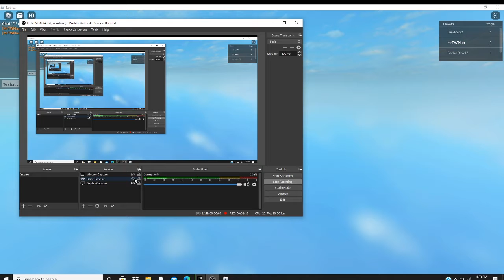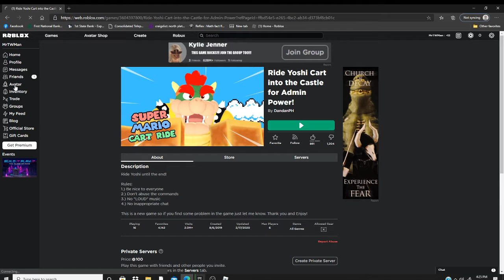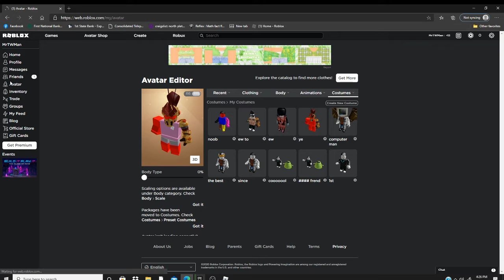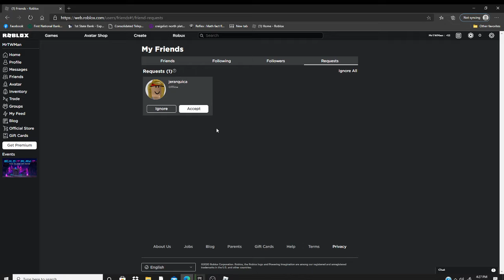Yoshi cart ride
We play Ride Yoshi Cart into the Castle for Admin Power!